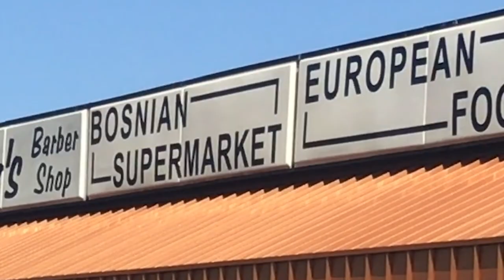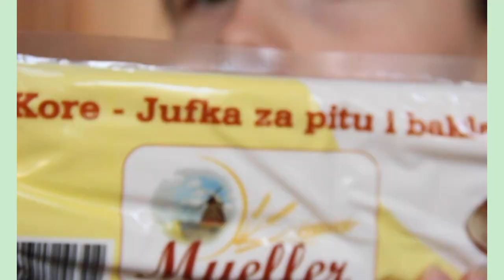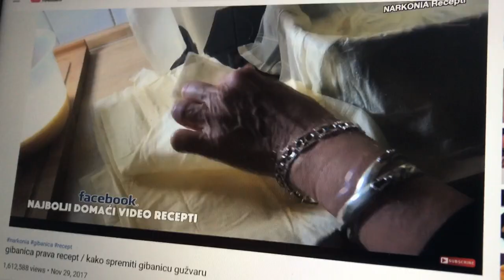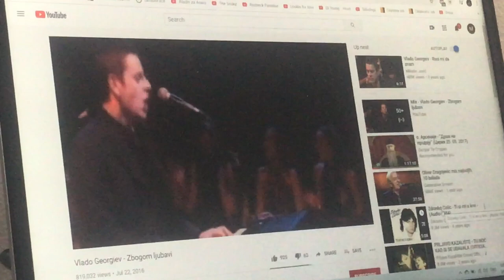Vlog | Attempting to make Gibanica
Today I thought I was making Pita and then realized he doesn't know how to look up recipes.  We ended up with Gibanica, it was delicious!